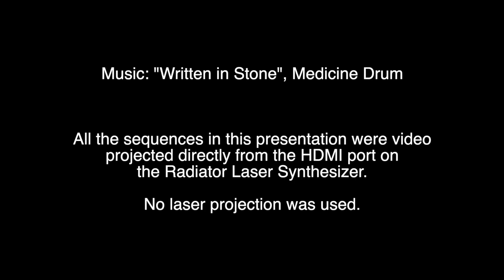Radiator Video Projection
I want to showcase a Radiator feature that we haven't talked about much.

The Radiator supports laser projection directly from the built in db25 and the Ether Dream DAC (via the rj45).

The Radiator simultaneously supports video output from the built in HDMI interface and a custom render engine we've created called "Laser Raster".

This video is entirely video projection through a Casio DLP projector (yes, *that* Casio projector) and then filmed with an iPhone 8. No lasers were used in this video.

The Radiator with video projector can be used for safe and legal audience scanning.